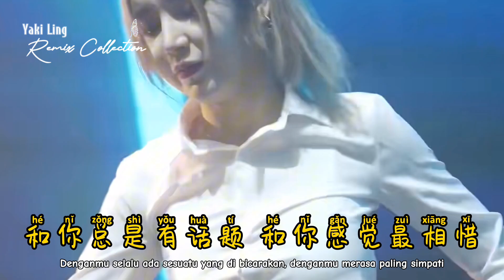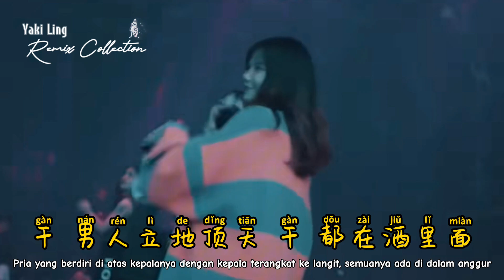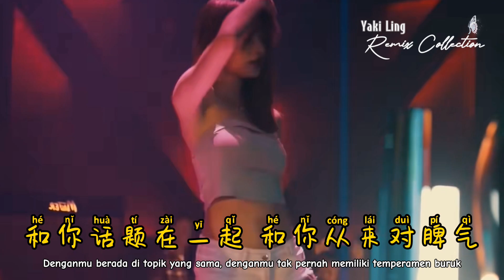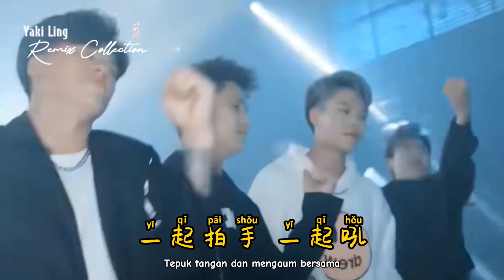宋晓峰 - 兄弟的情 - (吴川Dj阿谋 ProgHouse Remix 2023) - Xiong Di De Qing - Cinta Persaudaraan